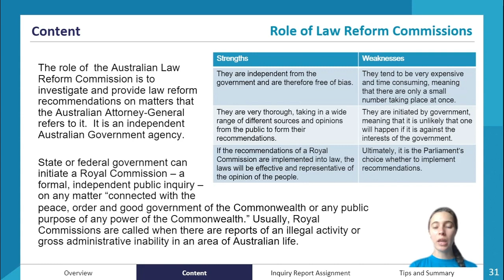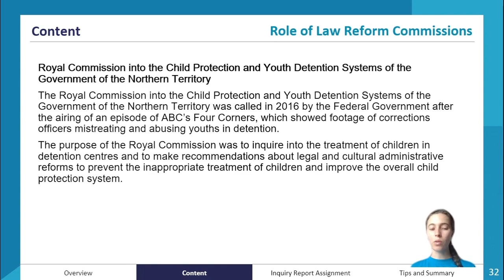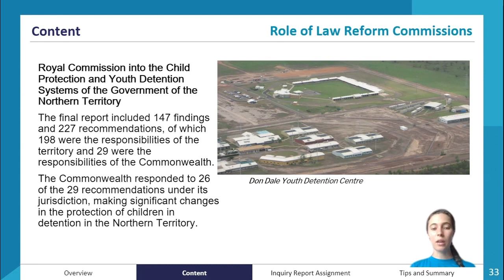Role of Law Reform Commissions | QCE Legal Studies 3&4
An expert summary on Role of Law Reform Commissions for QCE Legal Studies 3&4. Covers everything you need to know to ace your assignments and the exam!

Want more help? ATAR Notes publishes amazing Course Notes & Topic Tests for QCE Legal Studies 3&4.